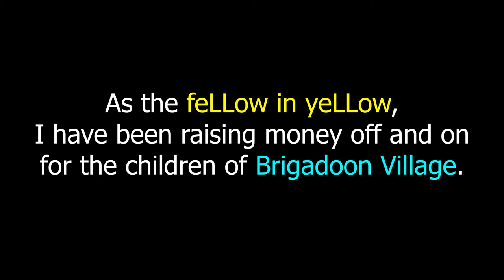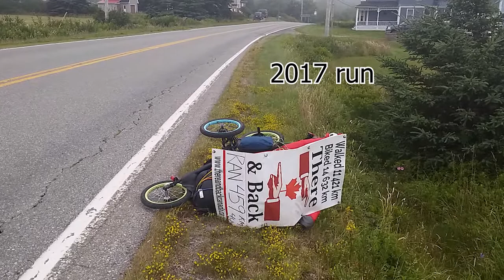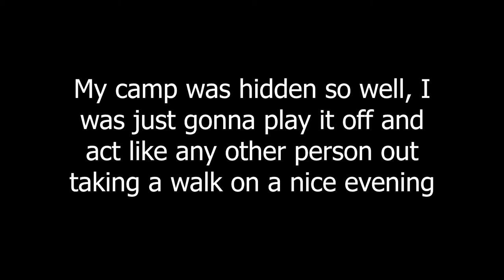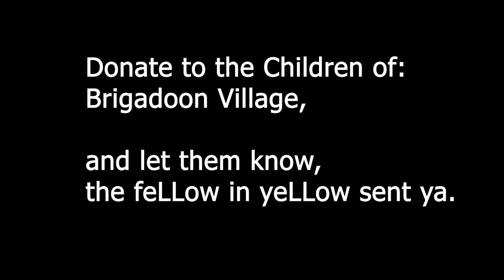ULTIMATE STEALTH - DAY 4 - Road Camping - Camping while traveling to and from Brigadoon Village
Traveling winding, twisting, hilly, roads through the heat of the day between camping spots isn't easy. Even for Trevor who has previously conquered much terrain in the past.

When at days end in aN unfamiliar community, it's time to get creative.
It's time for stealth.

Prepare yourself for stealth camping.

Trevor traveled to and from Brigadoon Village  from Halifax. Here is day 4 of that mission.
Tell them the feLLow in yeLLow sent you.

Trevor Redmond has both walked across Canada and bicycled across Canada.

Walked 11 421 km
Bicycled 14 632 km

Also, one of the ladies featured in this video is biking across Canada.
Feel free to show your support.

Sabina pedal for the environment - for the David Zuzuki Foundation